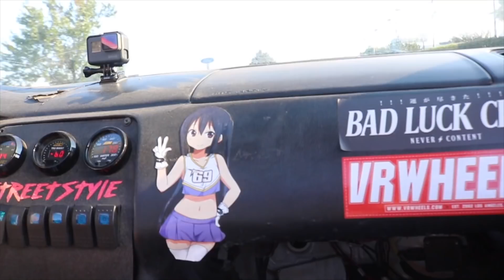CAN YOU DRIVE A CAR WITH PEANUT BUTTER COVERED HANDS!?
Can you Drive a car with peanut butter covered hands? Today we find out!

ResuMotorSports Proudly supporting Garage Sideways!